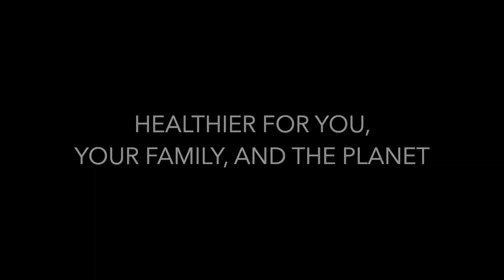Solidteknics AUS-ION™ Loaf Pan - level up your baking!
Introducing our new AUS-ION™ Loaf Pan! Made in Australia from solid 2mm Australian iron. No synthetic, toxic coatings and built to last for generations. The last loaf pan you'll ever need.